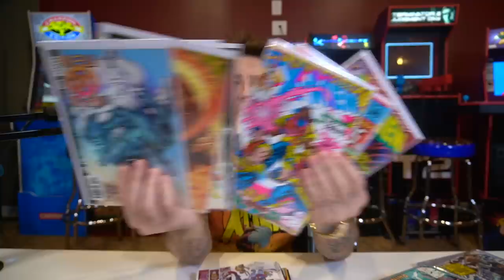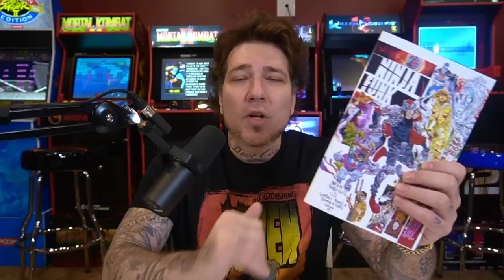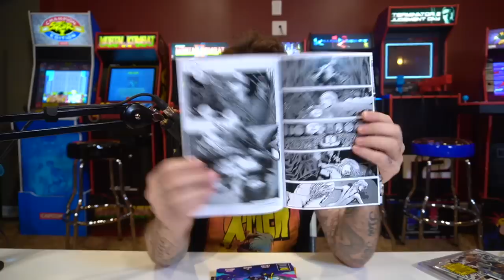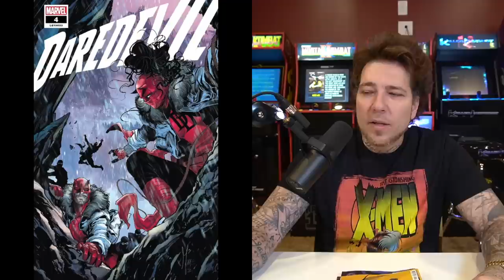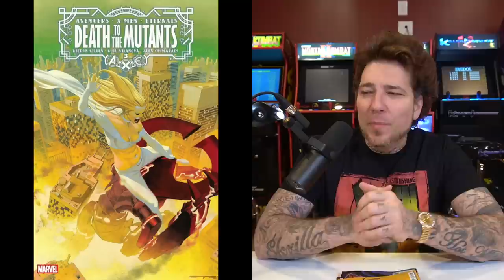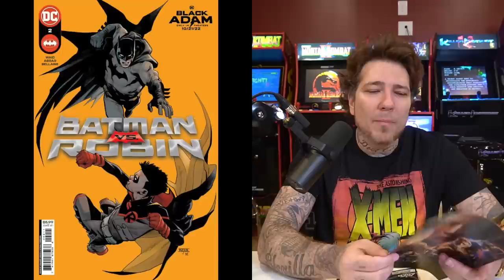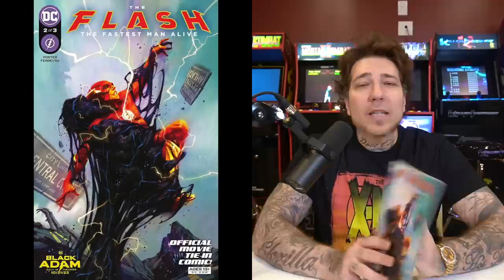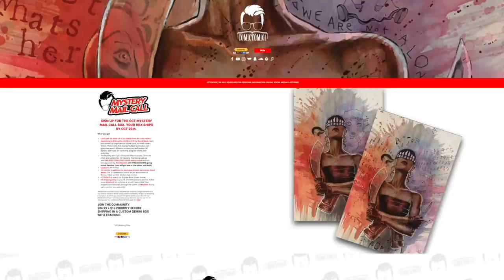New COMIC BOOK Day Reviews 10/12/22! WhatNot Publishing | The Arrival | AXE Judgement Day!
Welcome to the new comic book day reviews. As always, I review this week's books as spoiler-free as possible.

💎 COMIC TOM MYSTERY MAIL CALL
Join the community and receive comic books at random. Each box will contain an exclusive variant which can only be purchased through the mail call!